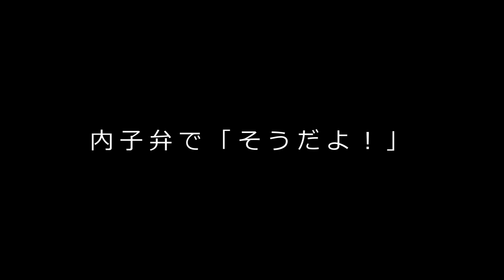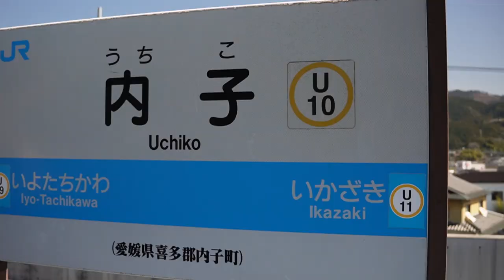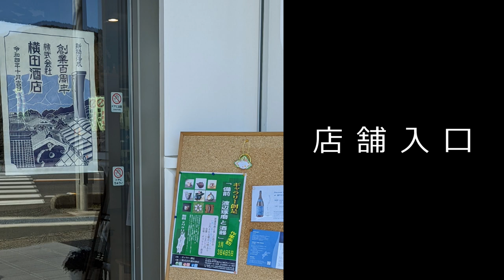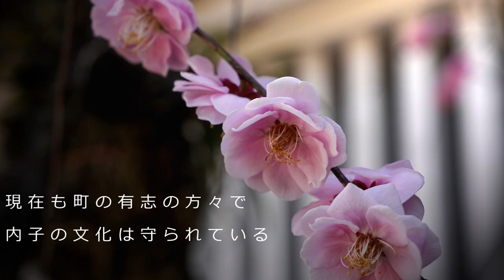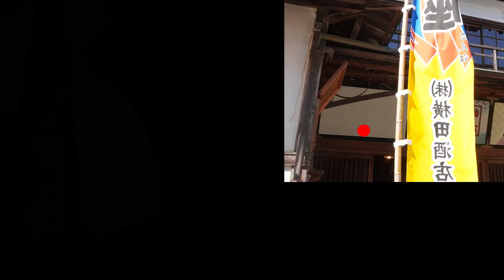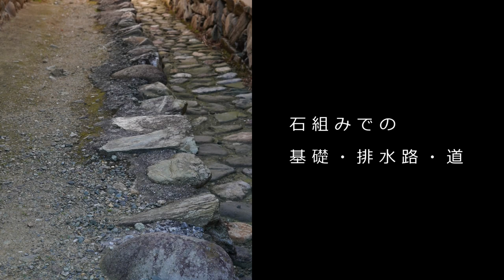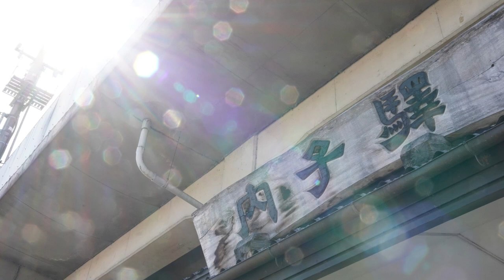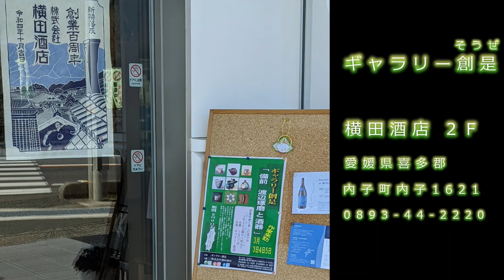【陶芸家Vlog】出張！陶芸家メシ、愛媛県内子町を散策、内子座も観る、酒屋で酒器展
大学時代の先輩が運営する酒店＆ギャラリーで個展を開催。
酒屋さんなので酒器展はデフォルト。
イベントは……、まぁ、呑むよね。
擂鉢持ち込みで陶芸家メシを作りました。

初めて訪れた愛媛県内子町は、伝統と現代が混在する魅力的な町。
内子座、町屋などを見て歩く。

また訪れたい町、内子町。

◆チャプター

00:00 オープニング

00:57 イベント準備
01:27 移動（ゆき）
02:45 駅から歩く
03:20 ギャラリー

03:37 イベント準備（出張！ 陶芸家メシ）

04:40 町めぐり
05:21 内子座
07:03 散策
08:31 移動（かえり）
10:15 帰宅
10:29 ギャラリー創是 ご案内

10:44 エンディング

この動画をご覧頂き「まぁ、えぇやん」と思われたらグッドボタンを。
「今後も頑張れよ！ また見てやるぜ！」と思って頂けましたら、